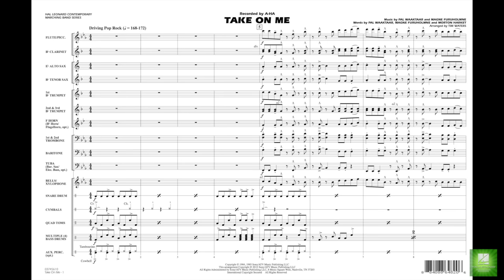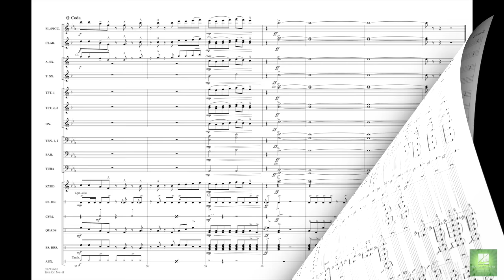Take On Me arranged by Tim Waters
Norwegian group A-ha took the American pop scene by storm in 1985 when Take On Me reached #1 thanks to an appealing style and also an innovative music video featured on MTV. Perfectly suited for the marching field, this arrangement contains all the drive and energy of the original.
HL03745609
HL03745610